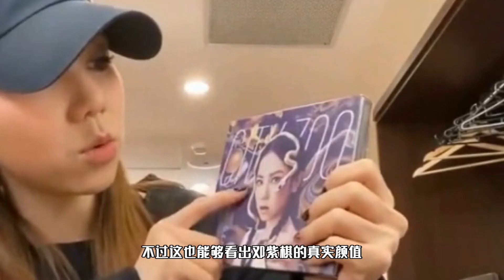浓妆淡抹总相宜！淡妆的邓紫棋，清纯自然笑容超治愈